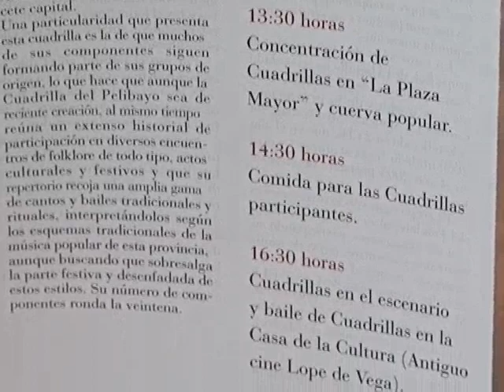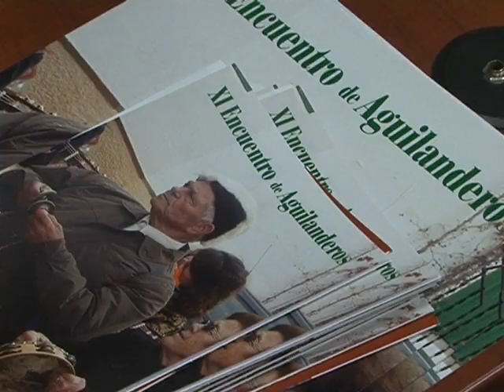XI encuentro aguilanderos